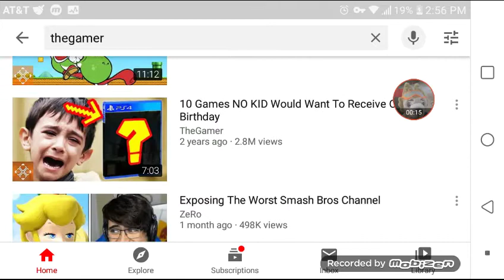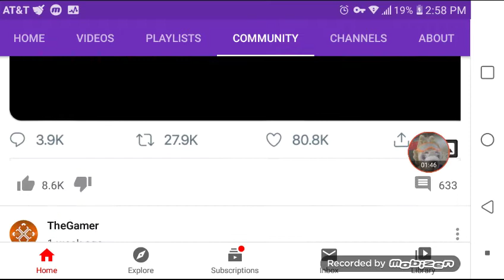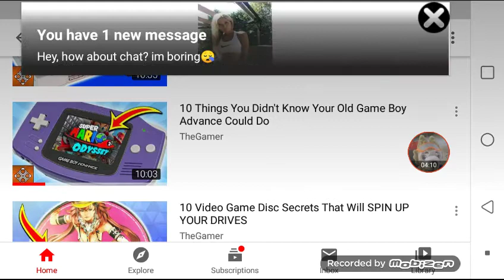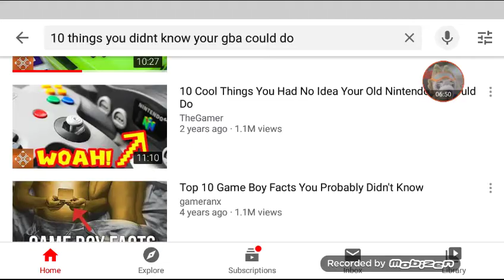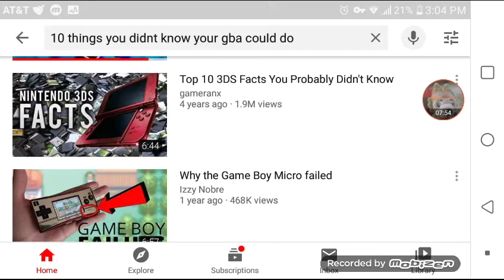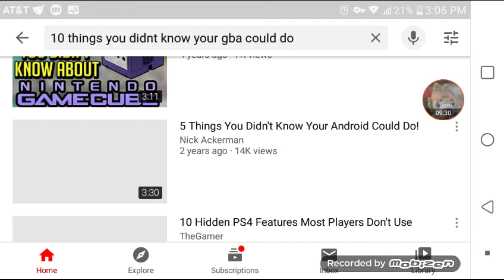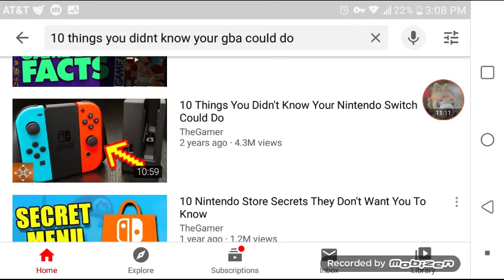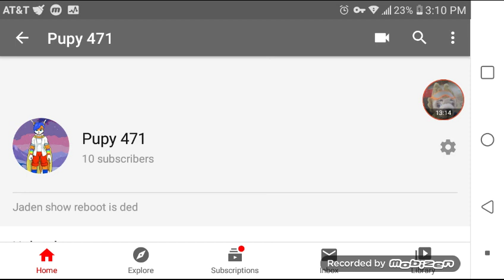Why the hell does TheGamer exist?!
Vstv